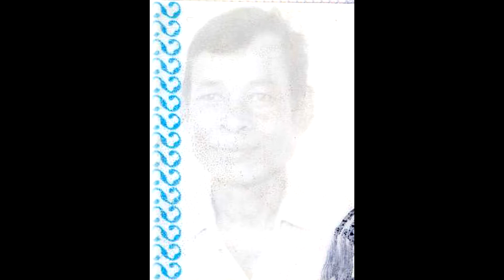វិទ្យុភ្នំពេញ កិច្ចសម្ភាសខ្លះៗអំពីជីវប្រវត្តិរបស់តារាសម្ដែងលេាក គន់ រៀមរតនៈ​ 3